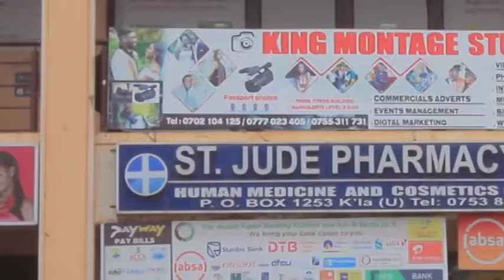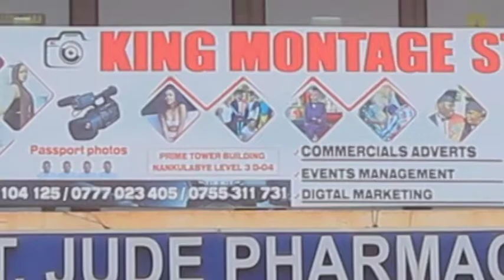Dark Side Of Dubai They Don't Want You To Know Will Make You Cry!!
Dubai is always synonymous with incredible wealth. It has come a long way from being a sleepy fishing port at the edge of the desert. Oil wealth has allowed Dubai to build skyscrapers that would put Manhattan to shame and roads in this part of the world are fit for any supercar. Gold once used to be a stronghold of Dubai. Unlike this precious metal, though, not everything glitters in this part of the world. The dark side of Dubai has been exposed very little to the outside world, but growth in technology is slowly.

Construction demand is mainly responsible for fuelling the need for more construction workers. Dubai is aware that its oil reserves will not last for long, and they are building towards a more sustainable future, which is through tourism and entertainment activities. Construction activities have been progressing at breakneck speed for these achievements. The demand for new hotels in Dubai has once again picked up after the 2008 recession. Skyscrapers are becoming taller than ever before, malls are becoming larger.